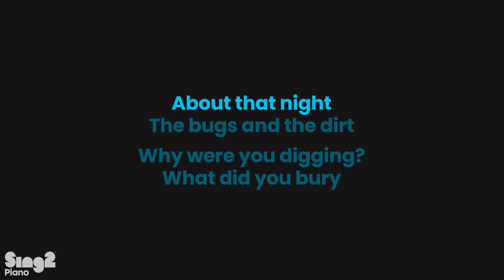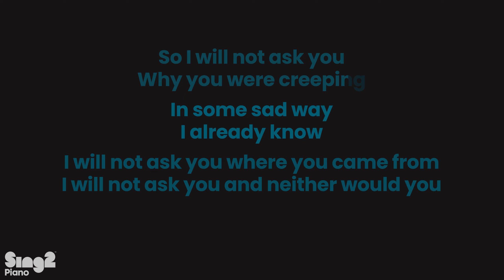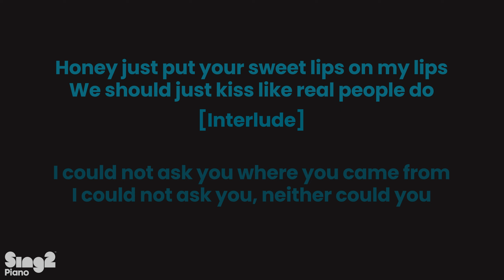Hozier - Like Real People Do (Piano Karaoke)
Hozier - Like Real People Do | Piano Karaoke Instrumental

1. @Sing2Piano on YT | Mention @Sing2Music on Socials

1. Vote via our community page polls every New Music Friday
2. Write it in the Comments 💬 (we read them all)
3. Directly via:

𝗥𝗲𝗵𝗲𝗮𝗿𝘀𝗮𝗹 𝗖𝘂𝗲𝘀 🎧
00:00 Intro
00:17 Verse 1
00:40 Chorus
01:00 Interlude
01:14 Verse 2
01:37 Chorus
02:00 Interlude
02:11 Chorus
02:34 Outro

𝗟𝗬𝗥𝗜𝗖𝗦
originally performed by Hozier
Words and Music by Andrew John Hozier Byrne

I had a thought, dear
However scary
About that night
The bugs and the dirt

Why were you digging?
What did you bury
Before those hands pulled me
From the earth?

I will not ask you where you came from
I will not ask you, neither should you
Honey just put your sweet lips on my lips
We should just kiss like real people do

[Interlude]

I knew that look dear
Eyes always seeking
Was there in someone
That dug long ago

So I will not ask you
Why you were creeping
In some sad way

I will not ask you and neither would you

[Interlude]

I could not ask you where you came from
I could not ask you, neither could you
We could just kiss like real people do